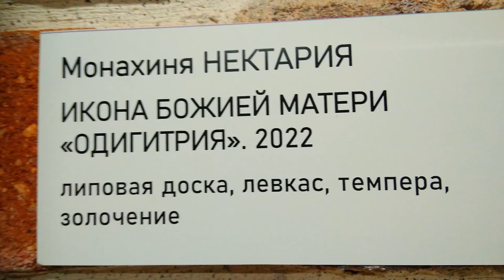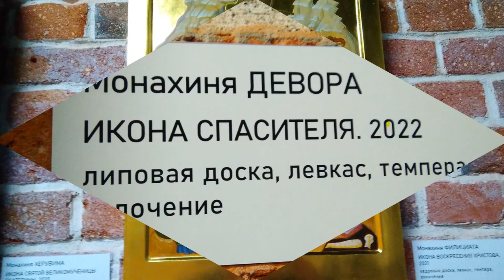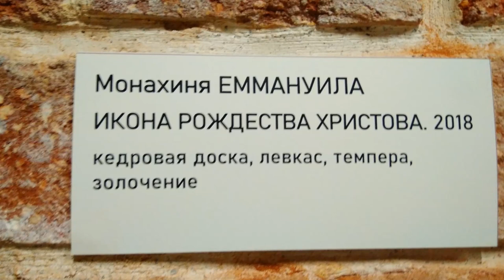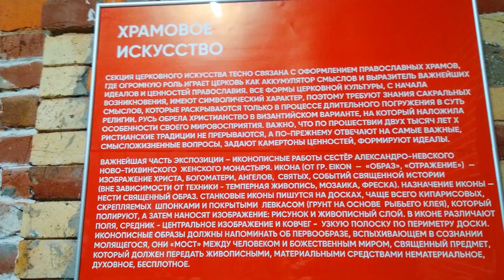⛪🎨 #2 Храмовое искусство. Живопись. Союз художников России – 90 лет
⛪ Иконописные работы современных авторов с изображением Христа, Богоматери, Ангелов, Святых, событий священной истории. Важнейшая часть экспозиции – работы сестёр Александро-Невского Ново-Тихвинского женского монастыря (Екатеринбург).
🎨 Экспозиция живописи юбилейного проекта, посвящённого 90-летию Свердловского регионального отделения Всероссийской творческой общественной организации "Союз художников России" (СХР).
🌐 Международный центр искусств "Главный проспект", Екатеринбург, 2022.

🟩 Уральский Союз советских художников возник в 1932 году одновременно с Московским Союзом, один из первых в СССР. Его история отразила вехи сложного пути развития страны. На сегодняшний день в региональном отделении Союза художников состоят 278 авторов.

👩‍🏫🎨⛺ Союз художников России – 90 лет. Выставка
👼 #1 Образы Святых в современном искусстве. Выставка "Рождество и Волшебство"
🌆🎨🟩 #1 Исторические моменты в красках. Живопись. СХР – 90 лет
⛪🍁 Храмы на картинах Флористической живописи. Ошибана
🖼📖 Сальвадор Дали. Иллюстрации к Библии
⛪ "Екатеринбург 1917". Разрушенные храмы и церкви Екатеринбурга